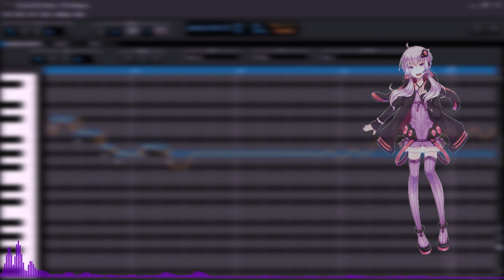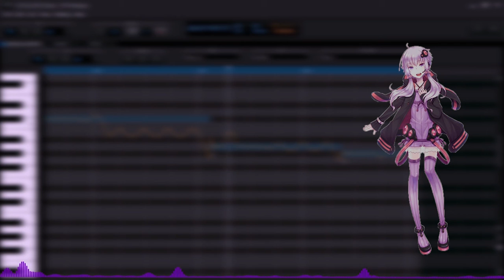[ RIP=Release ] 結月ゆかり ( Vocaloid カバー ）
Original: minato

Ust: Tanjiro

Mix: Kazu-P

Discord (Esp/日本語)

Kazu#1768